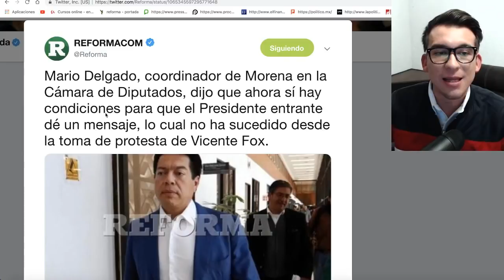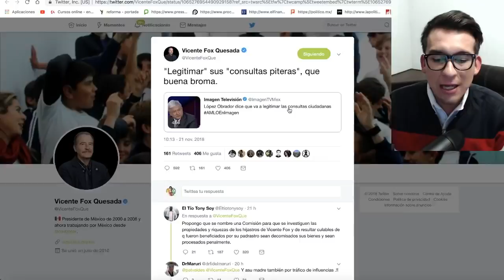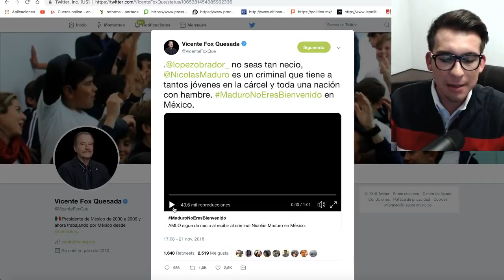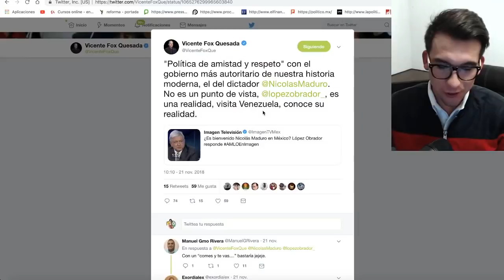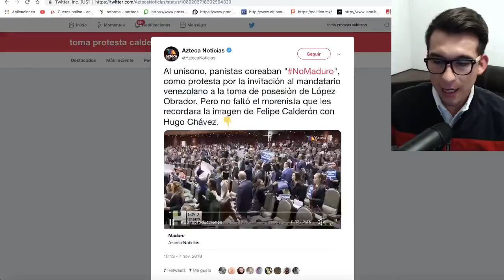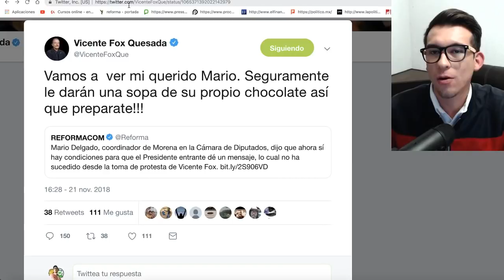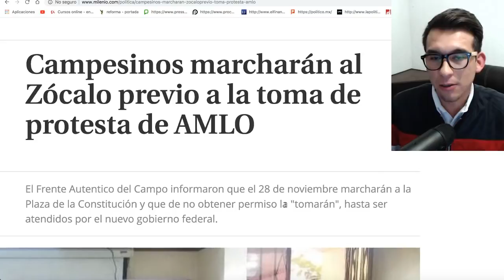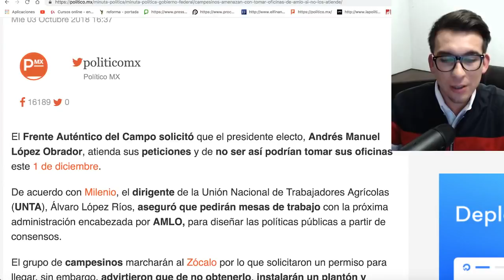FOX ORGANIZARÁ SABOTEO A TOMA DE PROTESTA DE AMLO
FOX QUIERE SABOTEAR TOMA DE PROTESTA DE AMLO